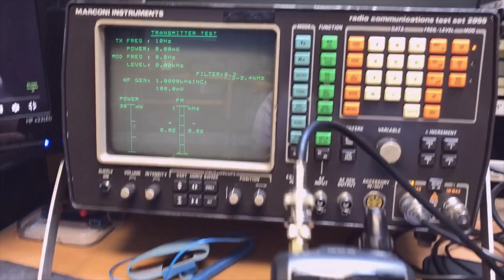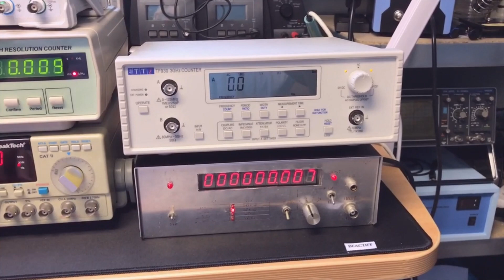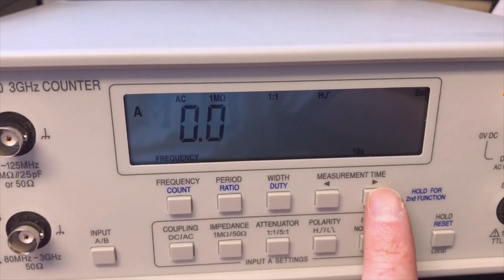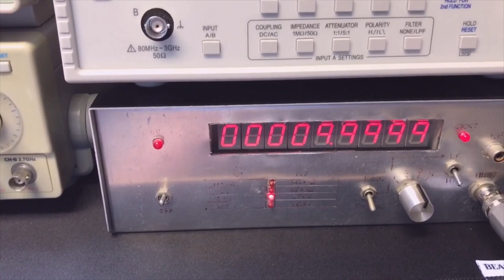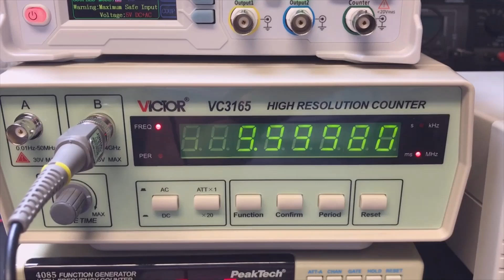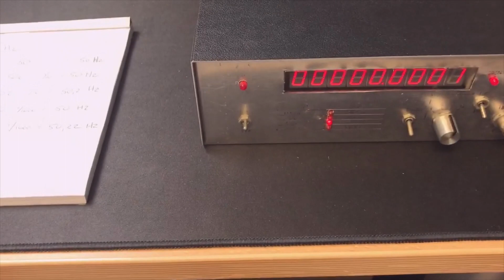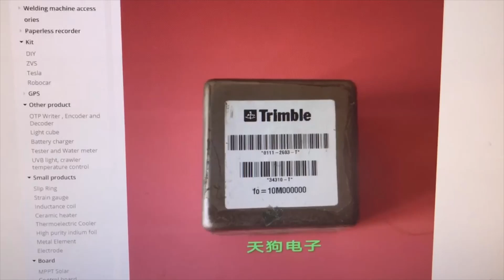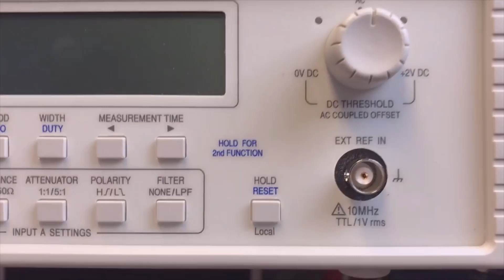#012 KeepItSimple: Frequency Counters Explained Simple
what you use it for, How do they work, why is one better then the other.